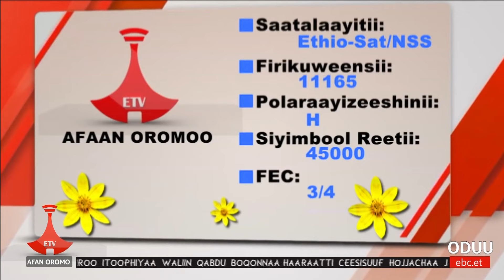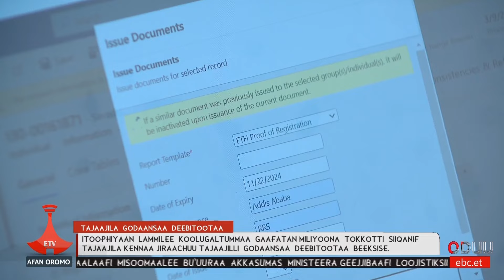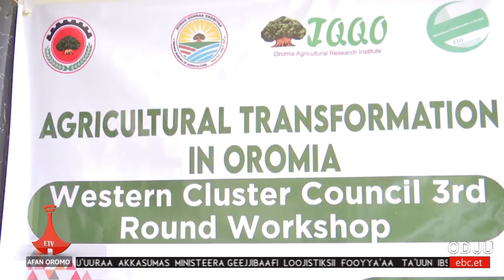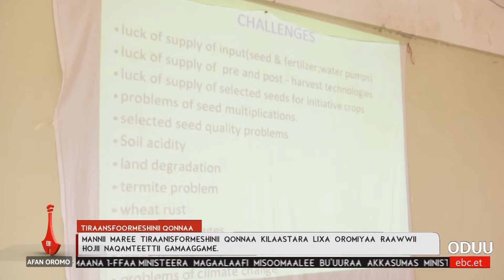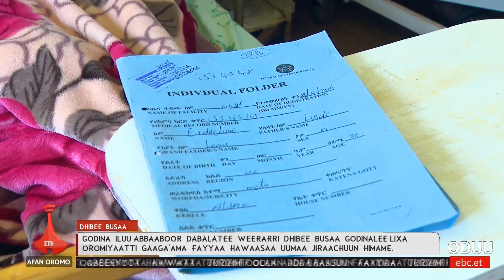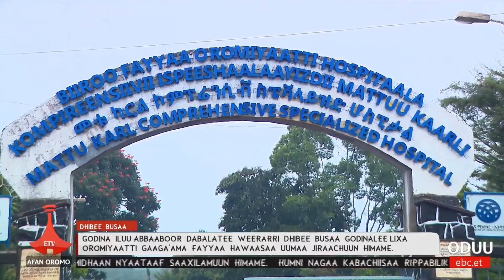Oduu Etv Afaan Oromoo, Sadaasa 13, 2016-6:00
Oduu Etv Afaan Oromoo, Sadaasa 13, 2016-6:00